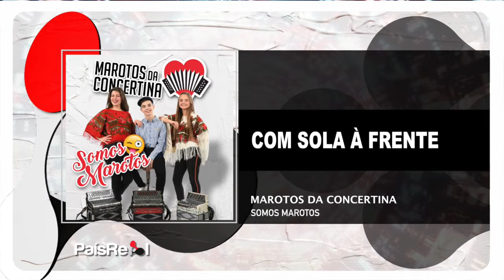Marotos da Concertina - Com Sola À Frente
MAROTOS DA CONCERTINA
ALBUM: Somos Marotos
Edição - 2021
Faça o Download ou ouça na sua plataforma digital favorita :
PaisReal.lnk.to/marotosdaconcertina

Coloque um like e Subscreva o canal País Real para ser o primeiro a ver os seus vídeosl ! ❤